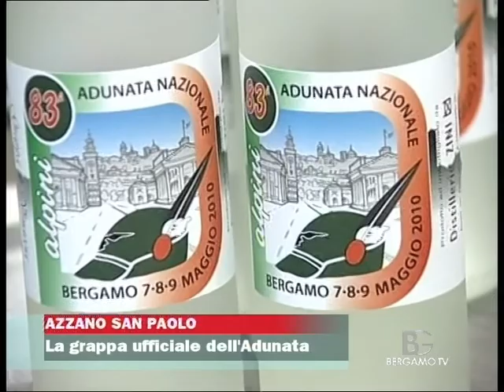la vera grappa degli alpini distribuita all'adunata di Bergamo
Prodotta dalle Distillerie Zini di via Petrarca 15 ad Azzano San Paolo è stata commercializzata all'Adunata nazionale degli Alpini 2010 di Bergamo.
Servizio di Bergamo tv 7.5.10.
Massimo Zini (proprietario occulto)

the distillery that has produced the grappa for the party of the alpine ones to Bergamo